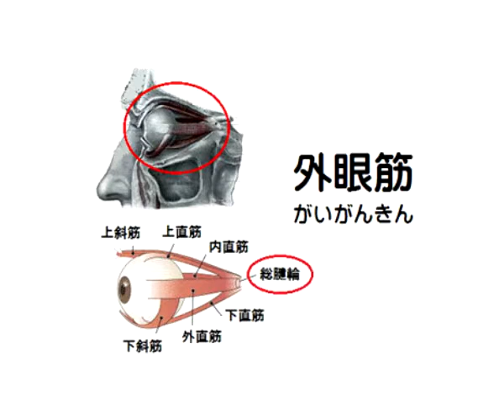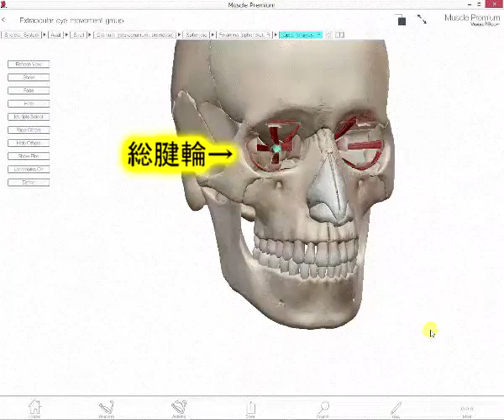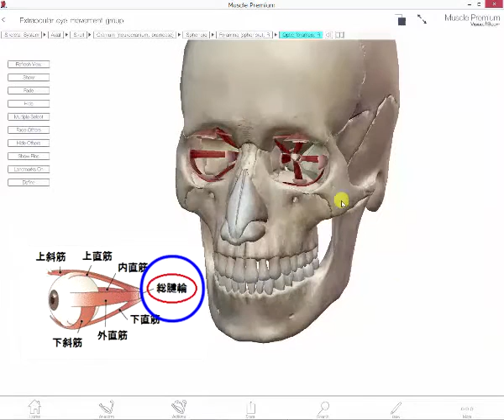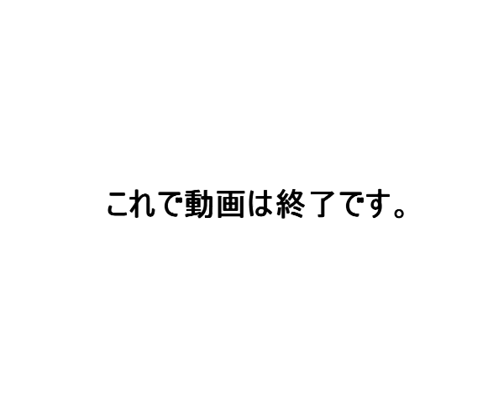図解 ＝ 外眼筋 【目の奥の痛み】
外眼筋の解剖図をつかった、目の奥の痛みの解説です。
さらに、くわしいことは、首こり楽楽.com へ…

【関連動画】